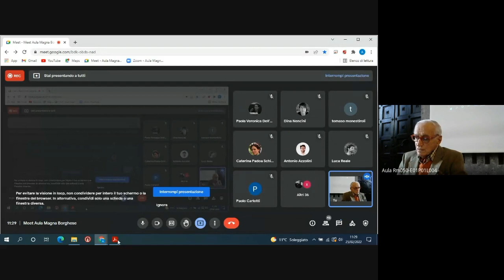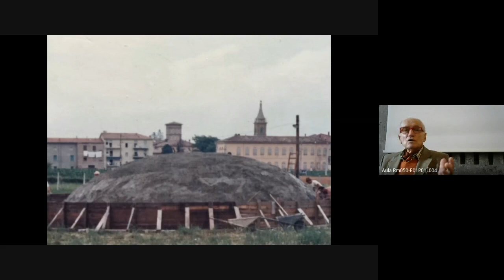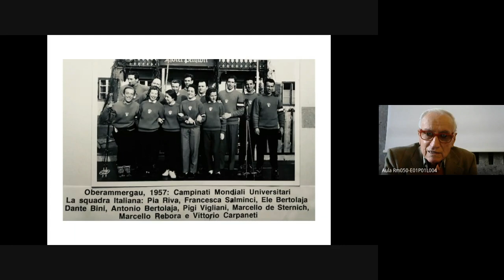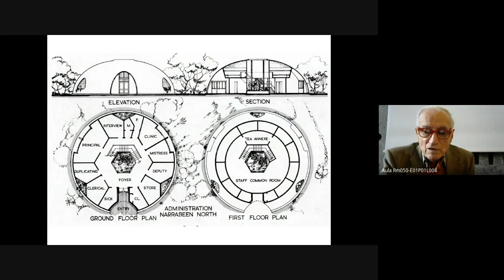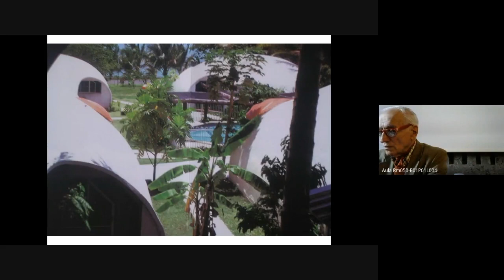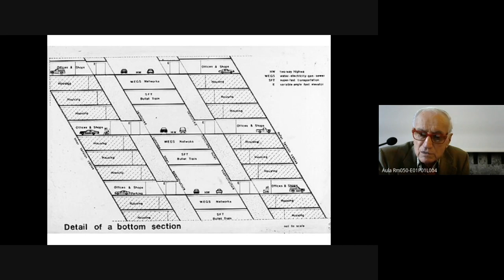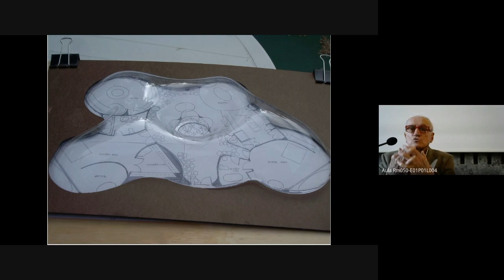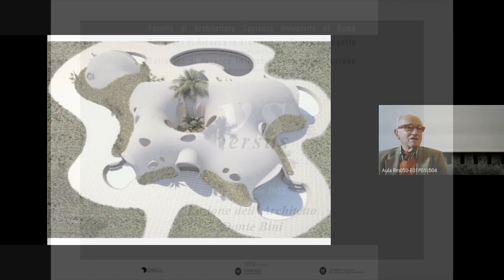Versus 5 - Lezione dell'Architetto Dante Bini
Seminario "Versus"

25 febbraio 2022  - Aula Magna, Piazza Borghese 9 - Roma

➢ Lezione dell'Architetto Dante Bini
"... ma tu, Dante, come definisci l'Architettura?"

"Versus" è un seminario di ricerca sul progetto di architettura. Architetti che hanno studiato altri architetti parlano del loro confronto con figure rilevanti per la loro ricerca.
Versus propr. «il voltare», quindi l'andare a capo, volgere, pone l'accento sul guardare all'indietro, ma ha una radice nel greco che significa anche misura e scansione. La parola Versus esplicita come questo confronto sia complesso e definisca un campo di azione anche di contrasto e opposizione in cui la "dimensione antagonista" del confronto è intesa come virtuosa e prolifica per il futuro.
Gli architetti di questo primo ciclo di incontri sono studiosi e protagonisti della cultura architettonica romana, che parlano di architetti romani che, a loro volta, hanno segnato con la loro opera un periodo fondamentale della cultura architettonica italiana.

- Dipartimento Architettura e Progetto - DiAP
- Dottorato di Ricerca in Architettura e Costruzione - DRACo
- Dottorato di Ricerca Architettura Teorie e Progetto

0:00 Prof.ssa Dina Nencini
2:46 Prof.ssa Anna Irene Del Monaco
10:08 Prof. Alberto Bologna
15:25 Arch. Dante Bini